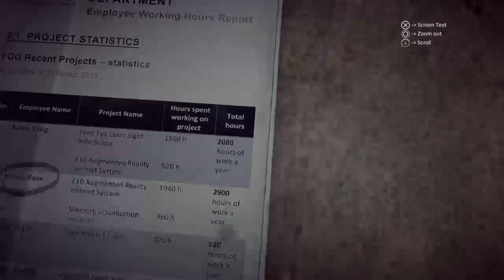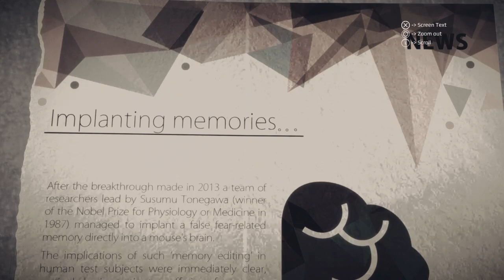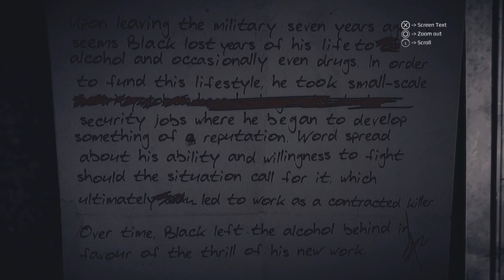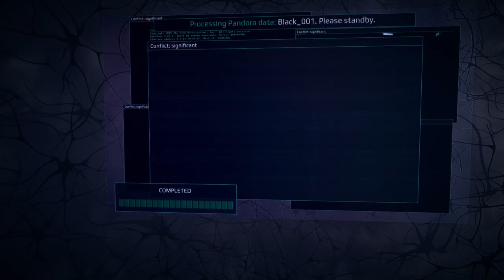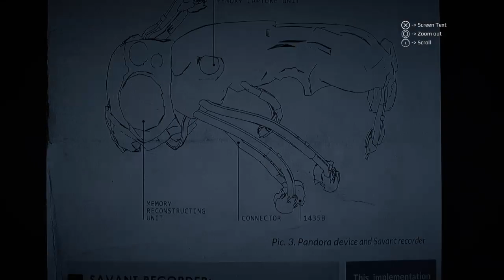Get Even - Part 5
Get Even is a first-person shooter psychological thriller video game developed by The Farm 51 and published by Bandai Namco Entertainment for Microsoft Windows, PlayStation 4 and Xbox One.

Get Even is played from a first-person perspective, combining elements of shooter, puzzle, and adventure games. As Cole Black, players make their way through an abandoned insane asylum on the orders of the mysterious Red. Along the way he will interact with a number of fellow "inmates," some of whom are friendly, some hostile. At specific points Black will enter a memory regarding a specific event that Red wishes to reconstruct, which are the game's levels. Each concludes with Black returning to the asylum and making his way further into it, until encountering the next memory.

Video Quality
-720p,60fps
-Played on PS4
-Recorded From PS4

-For More videos reply me